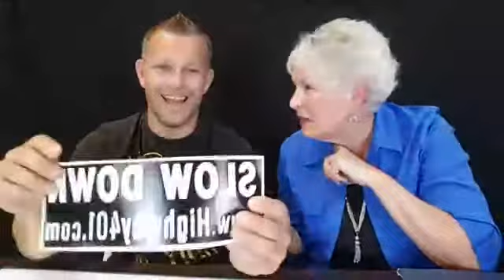a conversation with Ben Labadie & Karen Kirkwood-Whyte